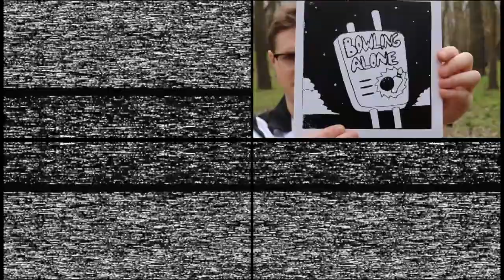Bowling Alone promotional film & sound sampler for Cavetone Records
A kaleidoscope promotional film for the post-rock space fusion of Bowling Alone. Utilizing only a bass guitar, a loop pedal, and a drum machine from a dystopic future, Connor Wilcox weaves together an enveloping soundscape of echo and introspection. The lo-fi aesthetic and hints of VHS serve to reflect the intriguing aural avenues of the possibilities of making music without a full band.

Shot at Fox Ridge State Park, this video features sound samples of his 2017 7” release (CVT-114-L) on Cavetone Records. Each frame provides an insight into the quirky and dastardly creative mind of Wilcox. For more information or to buy the 7” record, go